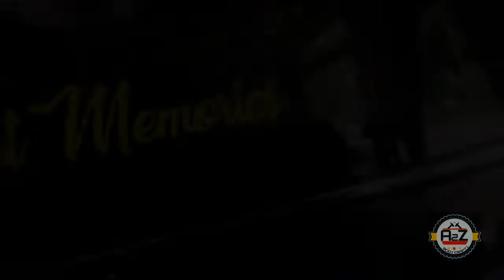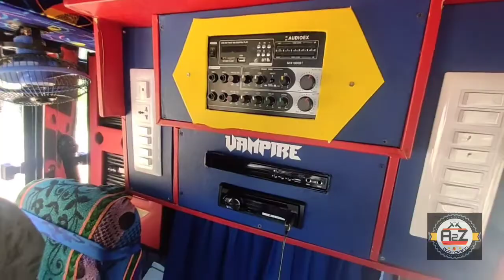mahindra cosmo യിൽ BMR ഇങ്ങനെ പണിയാണമായിരുന്നോ ...? 😳😳😱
If You Still Want To Watch New craft Video, Leave A Comment In The Comment Box

ALFIYAVIN
     NEDUMONCAVU, KUNDARA
INDRA AUTOMOBILES
  BHARANICAVU